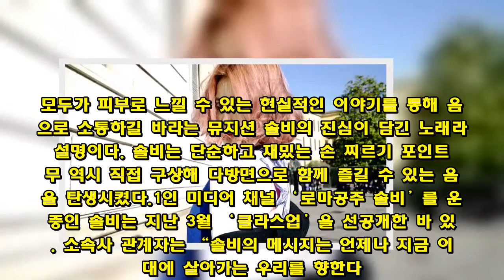솔비, 10월 3일 컴백…´하이퍼리즘´ 두 번째 시리즈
솔비가 10월 3일 컴백한다.13일 솔비 소속사에 따르면 솔비는 지난 해 5월 발매한 ‘하이퍼리즘:레드’ 이후 1년 5개월 여 만에 컴백을 확정했다. ‘하이퍼리즘:블루’에는 타이틀 곡 ‘클라스업(Class Up)’과 신곡 ‘외로워 괴로워’가 수록된다. 타이틀 곡 ‘클라스 업’은 솔비가 로마에서 여행을 하며 작업을 하던 과정에서 영감을 받아 탄생했다. 가사와 멜로디는 솔비가 만들고 작곡가 커즈디가 사운드 메이킹을 맡았다. 타인에게 보여주기에 더 치중하고, 또 포장에 따라 확연히 달라지는 시선과 대우를 무시할 수 없는 현실을 바라보며 무엇이 중요한지 묻는 깊은 사색과 직설적인 통찰이 담겨있다. 모두가 피부로 느낄 수 있는 현실적인 이야기를 통해 음악으로 소통하길 바라는 뮤지션 솔비의 진심이 담긴 노래라는 설명이다. 솔비는 단순하고 재밌는 손 찌르기 포인트 안무 역시 직접 구상해 다방면으로 함께 즐길 수 있는 음악을 탄생시켰다.1인 미디어 채널 ‘로마공주 솔비’를 운영 중인 솔비는 지난 3월 ‘클라스업’을 선공개한 바 있다. 소속사 관계자는 “솔비의 메시지는 언제나 지금 이 시대에 살아가는 우리를 향한다. ‘클라스업’ 역시 현실적인 직시를 통해 질문을 던지고 대중과 소통하기 위한 뮤지션 솔비의 의도가 담겨있다”며 “한 번 들으면 잊을 수 없는 ‘클라스업’을 함께 즐겨 달라”고 기대를 당부했다.솔비는 ‘하이퍼리즘:블루’ 발매와 함께 10월 초 개인전시를 준비 중이다.